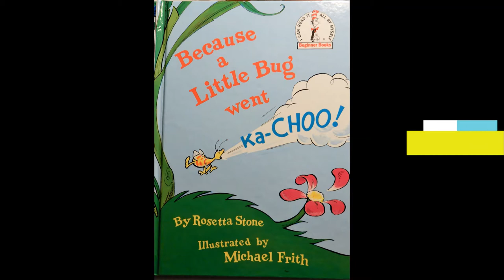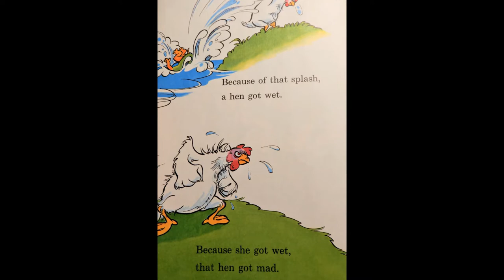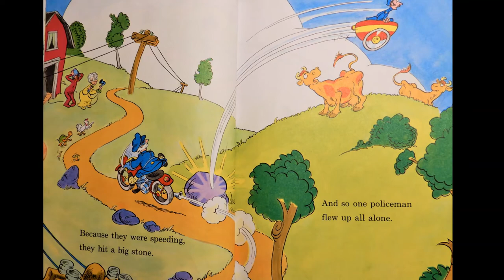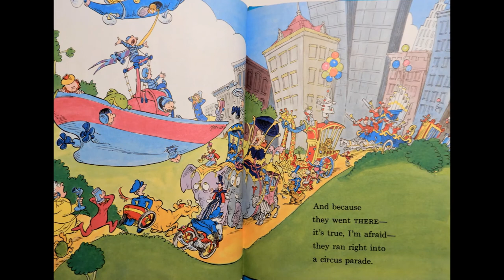Because A Little Bug Went Ka-Choo By Rosetta Stone, Book Read Aloud w/Music, Beginner Books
Day 97 of 100 Day Book Challenge
Listen How 1 bugs little sneeze starts a chain reaction and ends with a circus!